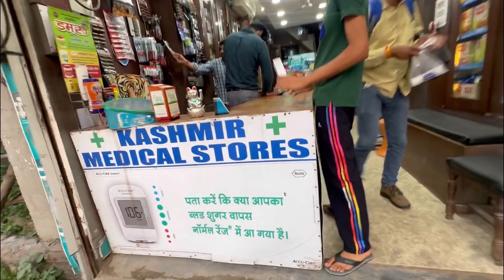Finally BMW ghar ayi meethai ke dabbe ke sath(176 Vlog)youtube